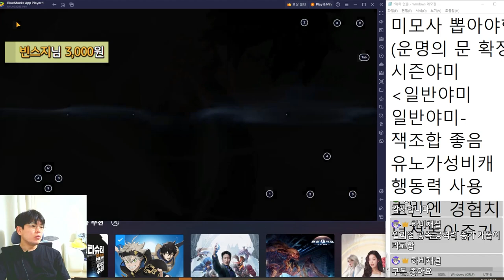블랙클로버 모바일 최신판 무과금 고육성방법🔥🔥이거 완전 핵꿀팁👍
블랙클로버 모바일 최신판 무과금 고육성 방법!

이제 리세는 그만하시고...운명의 문을 여십쇼..
얼른 이륙하셔야죠...😥